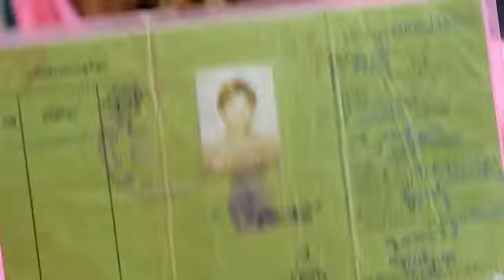Why Rohingyas were not given the opportunity to voting Right in Myanmar election Reporter Saiful ara